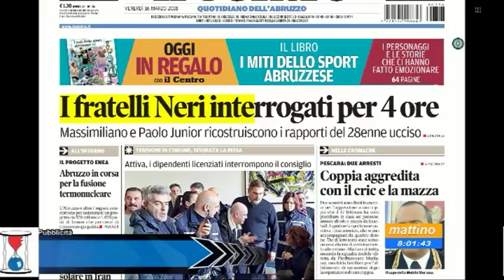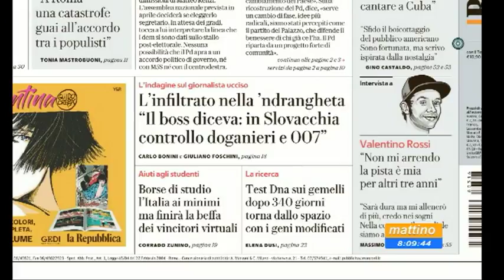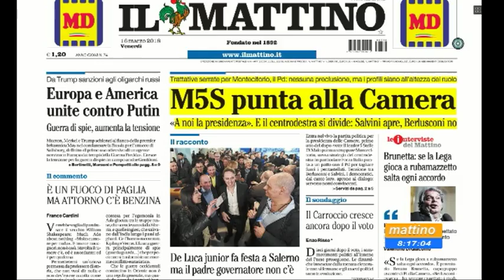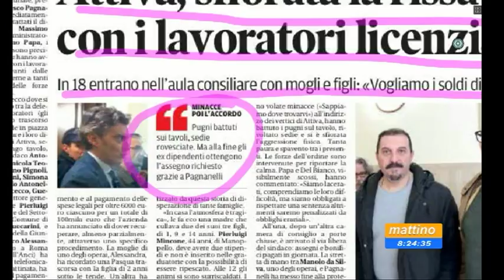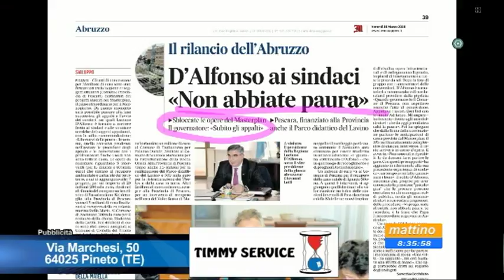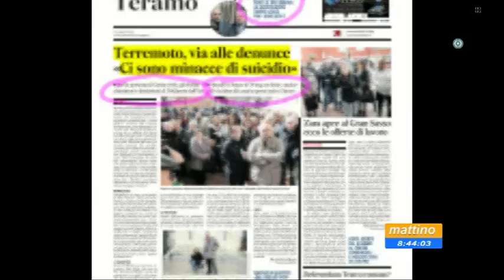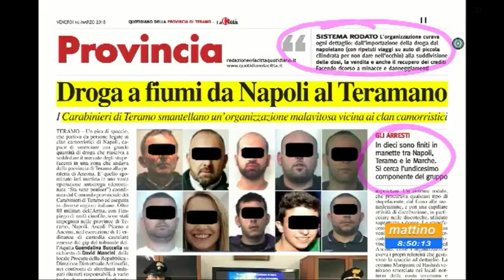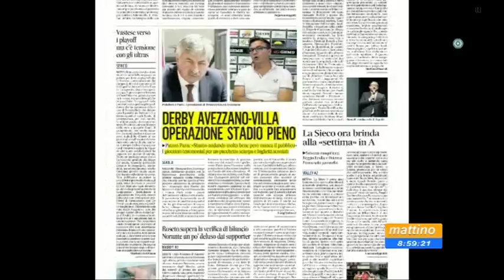Mattino6 rassegna stampa di venerdì 16 marzo 2018